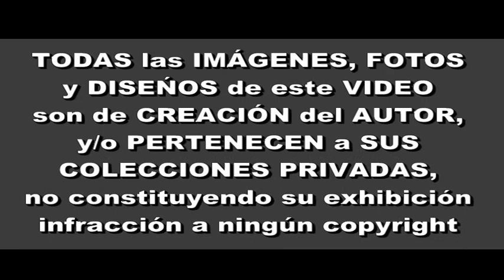"NOVEDADES del PASADO" - La NUEVA ESCRITURA de la ANTIGUA AMÉRICA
Vídeo presentado en Exclusividad para el Concurso UNA IDEA PARA CAMBIAR EL MUNDO de HISTORY CHANNEL LATINO AMÉRICA.
Esta edición fílmica es original y ha sido elaborada a los únicos efectos de la participación en dicho concurso, según las indicaciones  provistas en las condiciones de participación e inscripción POR LOS ORGANIZADORES, CUMPLIENDO EL LIMITE NO SUPERIOR A LOS 10 MINUTOS DE DURACIÓN.
Todas las FOTOGRAFÍAS, IMAGINES, GRÁFICOS y DISEÑOS PRESENTADOS EN ESTE VÍDEO, HAN SIDO CREADOS POR EL AUTOR, O MUESTRAN SUS TRABAJOS Y TRAYECTORIA EN PRENSA PÚBLICA. y/o objetos de su propiedad y colecciones privadas como queda a las claras en las secuencias fílmicas, y por lo tanto no constituyen ninguna infracción alguna a copyright ni pueden ser reclamados derechos o propiedades intelectuales de ninguna clase.
Tanto la IDEA PROPUESTA PARA EL CONCURSO, como los trabajos que le han dado forma como LA COLECCIÓN DE LAS ESCRITURAS Y LAS ESCRHIPODEDUCTURAS SON DE CREACIÓN Y AUTORIA DEL CERAMISTA ARGENTINO ALEJANDRO GREGORIO Y DE SU EMPRENDIMIENTO ALFARERIA GREGORIO CON CERCA DE 30 AÑOS DE TRAYECTORIA PUBLICA NACIONAL E INTERNACIONAL.
Las obras y diseños que se exhiben a titulo informativo en este vídeo, son todas de absoluta creación del autor.
Las notas periodísticas que se reproducen en algunas imágenes solo reflejan sus obras, trayectoria y creaciones.
Las fotos de simbología americana que hayan sido usadas para los diseños gráficos aquí presentadas, asi como de eventos de pueblos originarios masivos, han sido tomadas por el autor in situ y usadas o re diseñadas con su propia inventiva y creatividad.SIENDO DE SU EXCLUSIVA PERTENENCIA.
La carga publica de este video en nuestro canal masivo de difusion en youtube, NO AUTORIZA NINGUNA UTILIZACION DE NINGUNA CLASE A NINGUNA PERSONA, ENTIDAD U ORGANIZACION QUE NO SEA LA DE LOS ORGANIZADORES DEL CONCURSO UNA IDEA PARA CAMBIAR EL MUNDO DE HISTORY CHANNEL, quienes son los únicos que poseen derecho según el reglamento de participación para su uso público, Y LOS FINALES DESTINATARIOS DE ESTA EDICIÓN FÍLMICA.. La carga del vídeo de participación en este medio ha sido sugerida y autorizada por los organizadores citados, al proveer UNA OPCIÓN EN SU SISTEMA DE INSCRIPCIÓN WEB IDENTIFICADA CON LA SIGLA "URL DE VIDEO EN YOUTUBE".